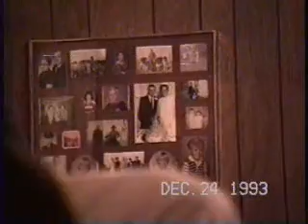Christmas Grandma Deans 1993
Swafford Family Christmas eve 1993